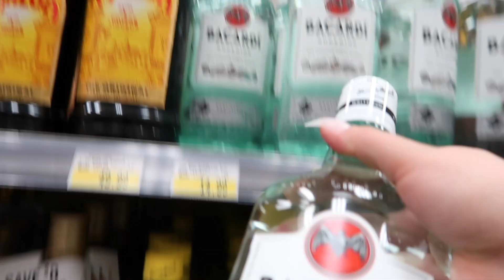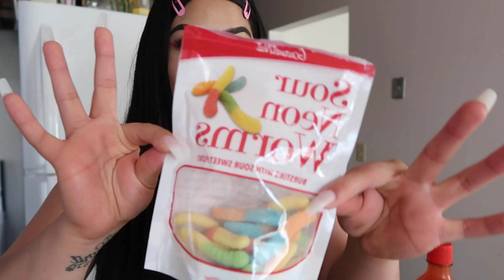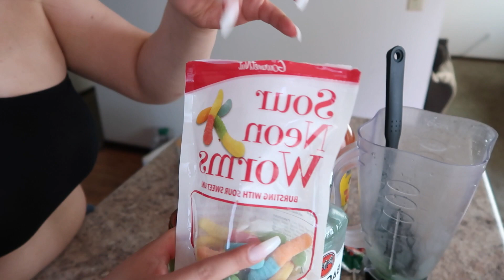VLOG: making quarantine drinks ♡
I was hella scared to walk in the store with my mask!
i got it at fashionnova // search: please F off face mask ♡
make this lil recipe, it's so easy.
i hope you enjoyed this vlog ♡♡
WAITTT for the nextttttt.